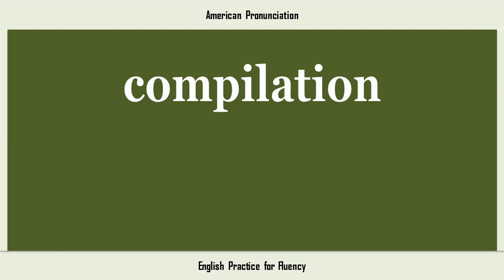compilation, How to Say or Pronounce COMPILATION in American, British, Australian English